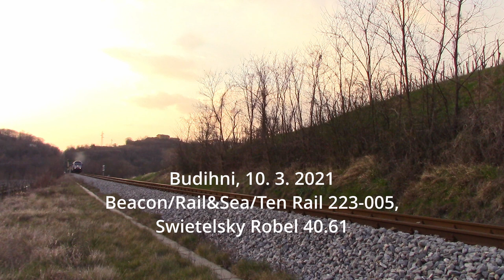Ten Rail in prevoz Plasser&Theurer mehanizacije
Prevoz gradbene mehanizacije za potrebe nadgradnje železniške proge med Podrožco/Rosenbach (A) in Jesenicami.

Transport of construction machinery for the needs of upgrading the railway line between Podrožca/Rosenbach (A) and Jesenice.